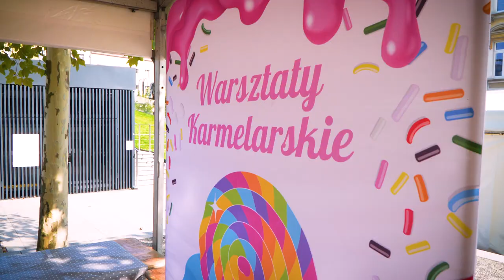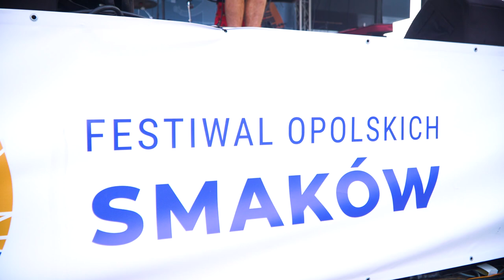15. Opolski Festiwal Smaków 2024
Trwająca od piątku impreza przyciąga na Plac Kopernika. Nie brakuje warsztatów, pokazów gotowania z szefami kuchni oraz laureatami programów kulinarnych. Do tego na odwiedzających czeka mnóstwo punktów gastronomicznych oraz koncertów. Zapraszamy na filmowe podsumowanie najsmaczniejszego festiwalu w Polsce.